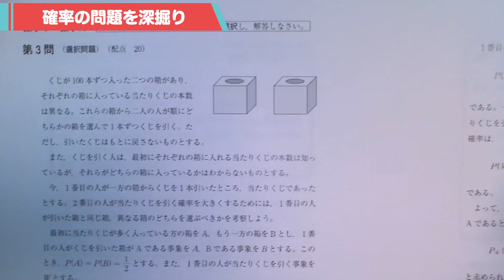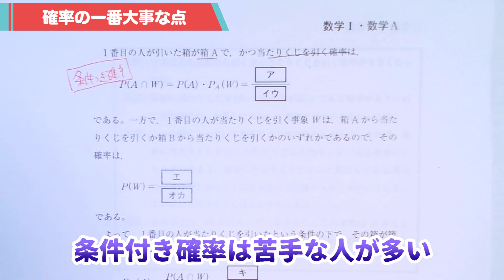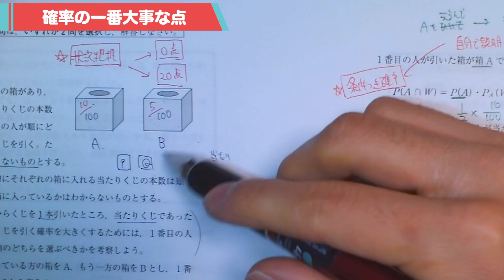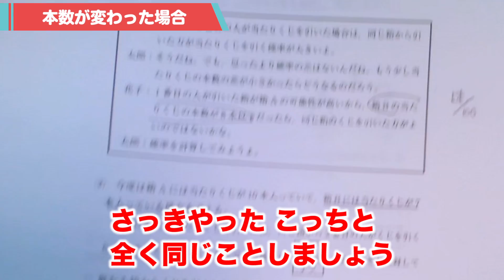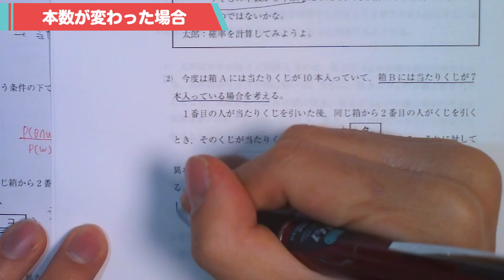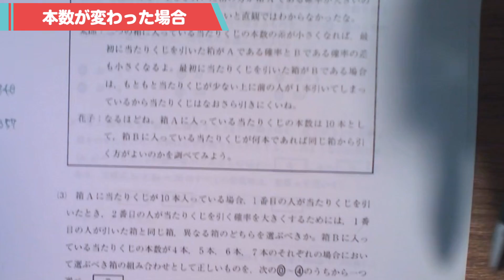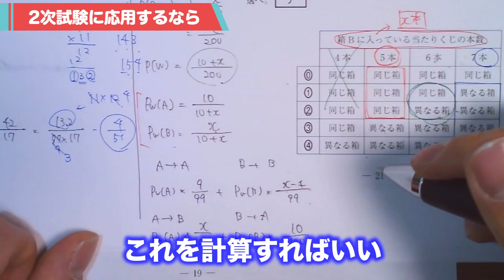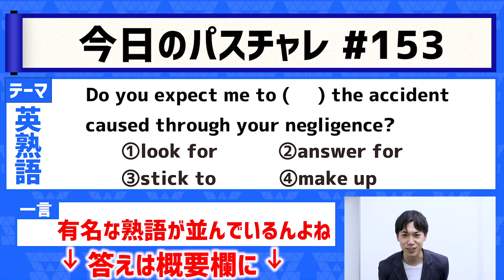【手元解説】確率は満点が狙える！上手な誘導の乗り方【共通テスト数学1A】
🏆共通テストLINEで豪華特典を全員に配布中🏆
⬆︎共通テストLINEはこちらから

共通テスト対策といえば、PASSLABO！
今年もPASSLABOは、共通テストを受験生と一緒に全科目会場受験するとともに、共通テスト対策に向けた特別企画を用意しています！まずは、PASSLABOの共通テストLINEを追加して、共通テストの得点UPを目指しましょう！

■共通テストLINEとは？
共通テストLINEでは、共通テストの各科目の無料コンテンツを、全員に配布しています！
また、共通テストLINE参加者だけに、期間限定で「共通テスト対策オープンチャット」を開放しています。
オープンチャットでは、全国のライバルと一緒に、過去問で間違えた問題を共有したり、分からない問題を自由に質問したりすることができます。同じ志望校の仲間が見つかったり、自由に質問相談ができたりするのは、PASSLABOの「共通テスト対策オープンチャット」だけ！
昨年の「共通テスト対策オープンチャット」では、1000人ほどの受験生が参加して、共通テストを乗り越えました。

PASSLABOメンバーも、共通テスト対策をする中で発見した勉強法や間違えた問題などを随時共有していきます。
共通テスト対策をPASSLABOと一緒に行って、志望校合格を掴み取りましょう！

■Z会とPASSLABOの全国初のオンライン共通テスト模試
2023年12月23日（土）9:45~18:00 にPASSLABOのYouTubeチャンネルにて開催します。

Z会の共通テスト対策パックを使用して、全国のPASSLABO視聴者とともに取り組みましょう！
詳細は以下のリンクから確認できます。

■PASSLABOの共通テスト対策書籍
「共通テスト直前に絶対に読むべき本」という共通テスト対策書籍を2023年12月11日（月）より販売します。
YouTubeを通じて10,000人以上を志望校合格に導いたPASSLABOのノウハウを書籍に凝縮しました。

PASSLABOメンバーの共通テスト受験体験談など、YouTubeでは公開していない裏話も満載です。以下のリンクから書籍の購入が可能です。